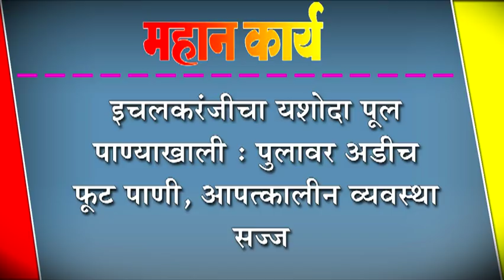इचलकरंजीचा यशोदा पूल पाण्याखाली : पुलावर अडीच फुट पाणी, आपत्कालीन व्यवस्था सज्ज